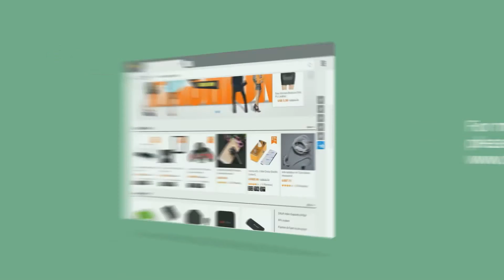Multifunction Intelligent Robot Vacuum Cleaner with Touch Screen Schedule Self-charge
Features:
Smart 4-in-1 Cleaning Design: Sweep, Vacuum, Dry Mopping and Sanitize; enjoy your clean and healthy living environment.
Multi Cleaning Modes: Auto Mode, Spot Mode, Edge Mode, Full Go Mode, Scheduling Mode.
Extremely Low Noise (below 50dB): Unique & precise mould design and compact structures make noise level lower than other's robots in the market.
Remote Control: The included infrared remote allows you to control A325 without getting up.
Cleaning Scheduling: A325 can be scheduled to perform cleaning sessions, even when you're not home.
Virtual Wall: Virtual Wall Detector makes the cleaner work at the designated area where you want.
DIY Humanized Design: The high cost of double fission design can make it easy for you to clean and change spare part of the cleaner.
Anti-Collision: When moving close to an obstacle, it will either slow down for soft bumping, or completely avoid the object.
Cliff Sensor: Cliff sensor detects stairs to avoid falling down.
2 Operation Speed: Great for hard floors and low pile carpets.
Automatically Recharge: The cleaner will automatically find charging docking station when in low power; after full charge, it will go on working.
HEPA Filters: A325 offers cleaning intelligence for a deeper clean; HEPA filters prevents fine dust from circulating in your home and making air fresh.
UV Lamp Disinfection: UV lamp removes up to 96% of common household bacteria on the floor, making sure your home get reliably clean with our automatic mopping cleaner.